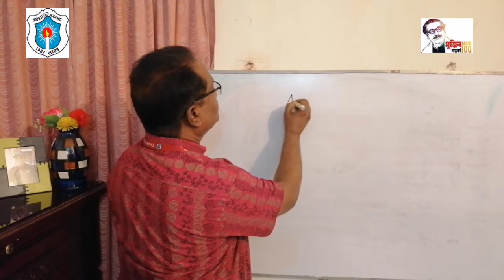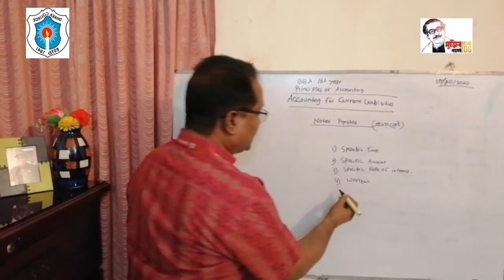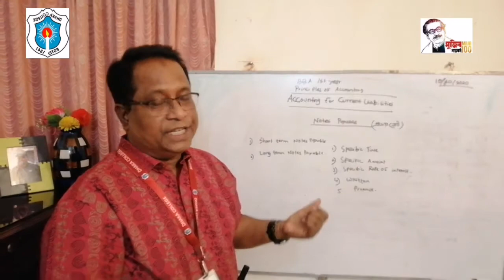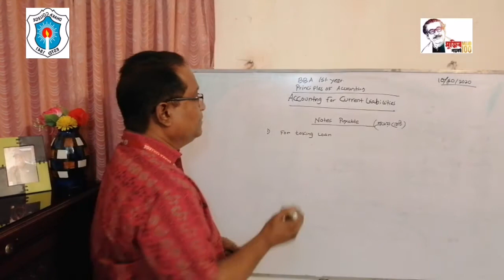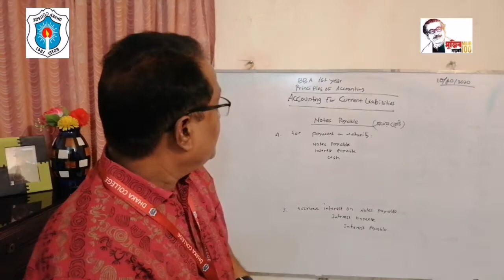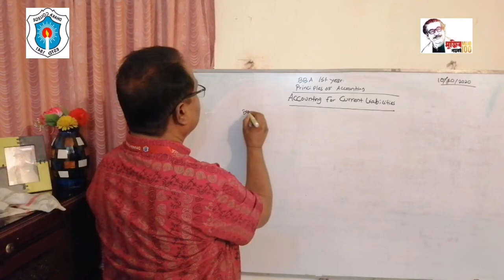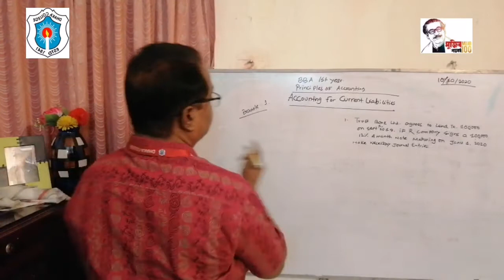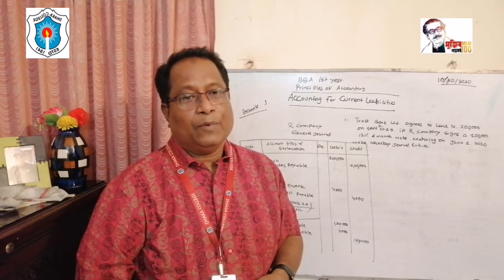BBA IST YEAR Sub: principles of Accounting(212501)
BBA IST YEAR
Sub: principles of Accounting(212501)
Topic:Accounting for current liabilities, Lecture 02,date:10/10/20
Md.Shawkat Ali
Associate professor,Accounting,Dhaka college